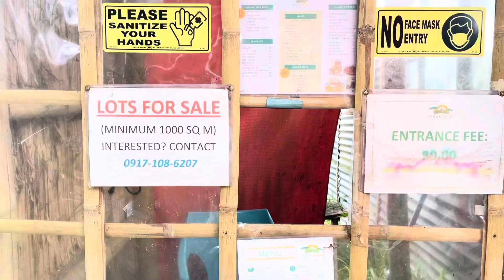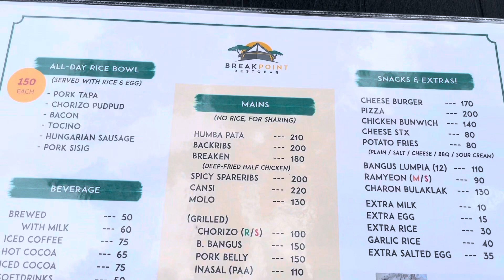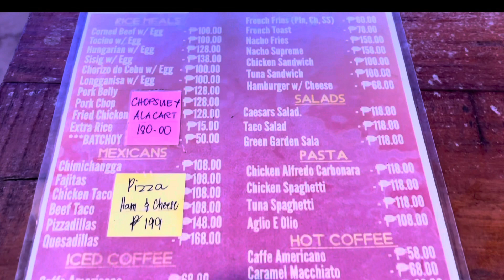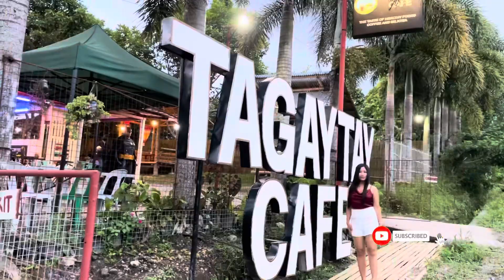BREAKPOINT | TAGAYTAY CAFE | Brgy. Alangilan Bacolod City 🇵🇭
It's very refreshing to go away and take a break, to clear your head and give your soul what it needs.
Spending my one hour coffee break to this mountain cafe helps my stress away. I believe everyone needs a break to refuel, recharge and re energise.  So, sit, relax and breathe with nature.

Music by Zight - Everybody Keep Running (A Runner of the Marathon)